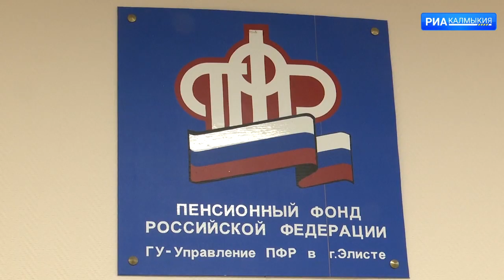Более двух тысяч жителей республики получают повышенную пенсию за работу в сельском хозяйстве